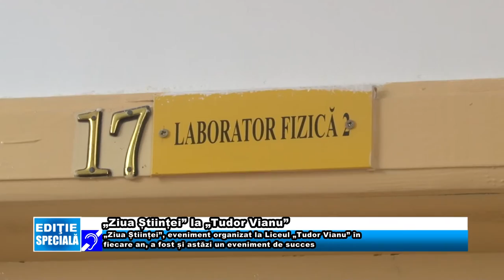19 APRILIE EDITIE SPECIALA